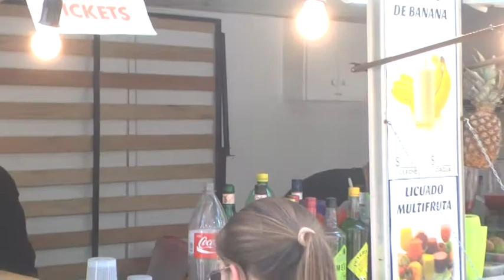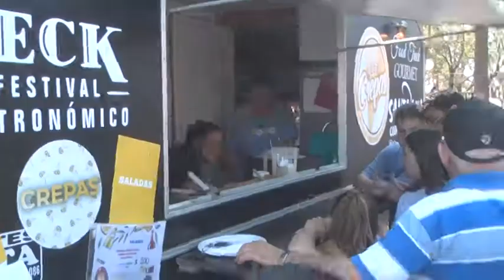El “Beck Festival” resultó ser todo un éxito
Arq. Santiago Walker – Pte. Comunal – Dolores Cooke  -  Florencia Primo – José Luis Stanich -  Carolina Milono – Organizadores del Beck